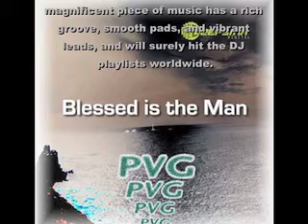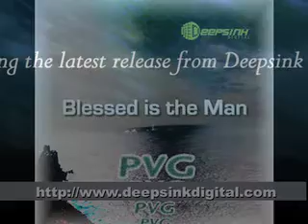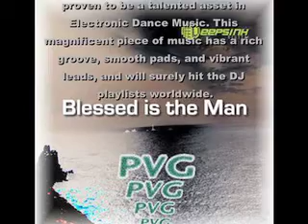Paulo Gomes - "Blessed is the Man" Christian Trance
Coming back with a superb track that some people describe as a House/trance crossover for Deepsink Digital PVG has proved to be a talent in EDM and produced here a magnificent piece of music well mastered with a rich groove, some lovely pads and vibrant leads.
This is a track that will bring smiles to peoples faces and hit the djs tracklists.